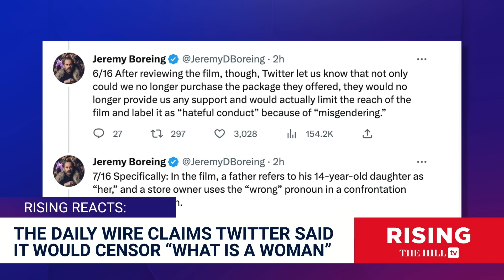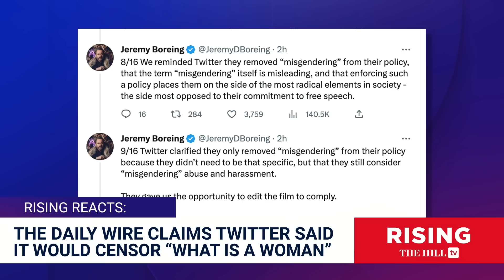‘MISGENDERED’? Daily Wire Claims Twitter CENSORED Matt Walsh's 'What Is A Woman?'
Briahna Joy Gray and Robby Soave react to The Daily Wire co-founder's claim that Twitter canceled a deal with the outlet to premiere Matt Walsh's documentary "What Is A Woman?" for free due to instances of misgendering in the film.